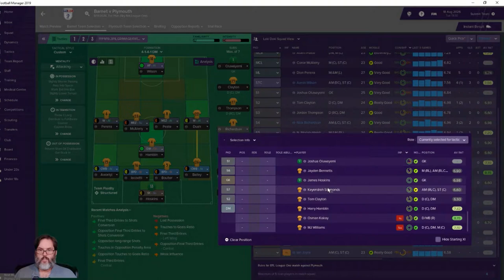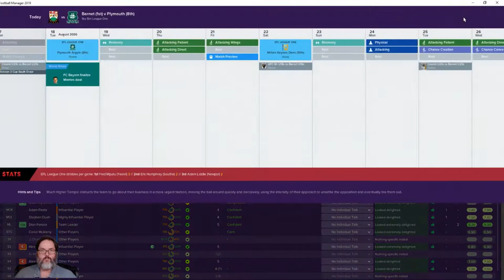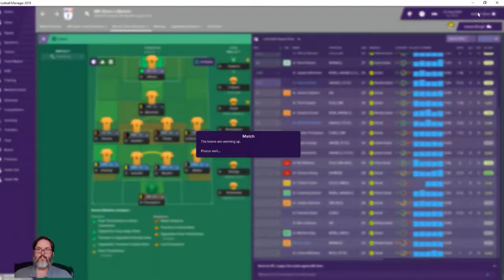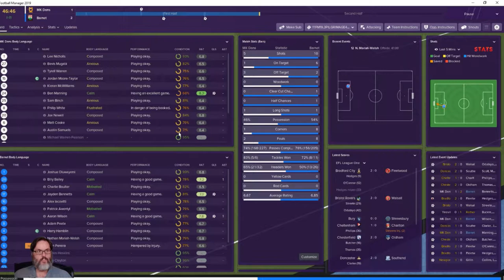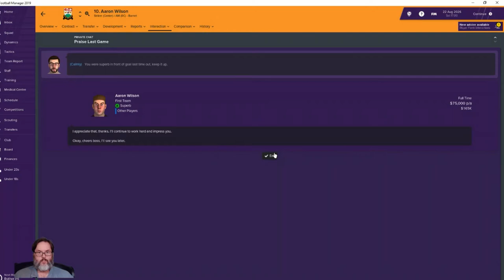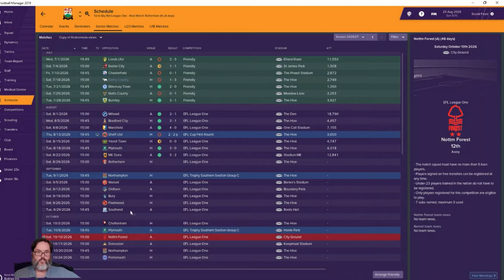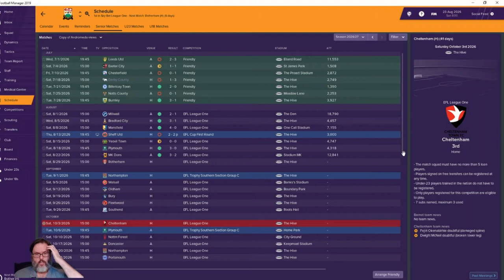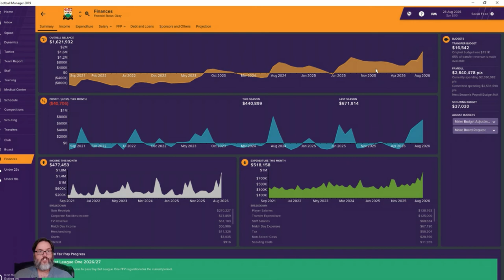FM19 Barnet FC - Ep. 69 - Nailbiter